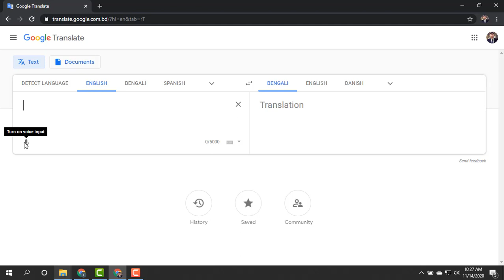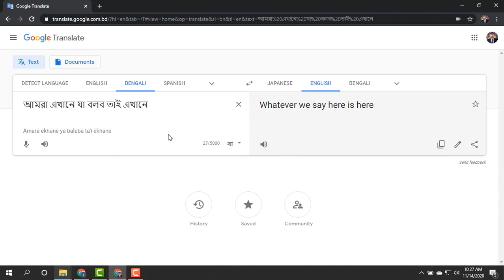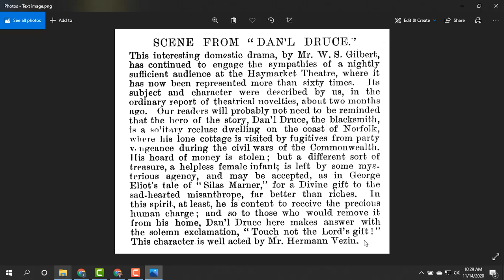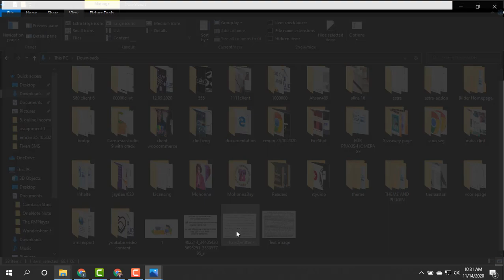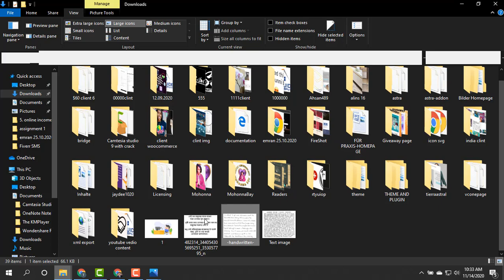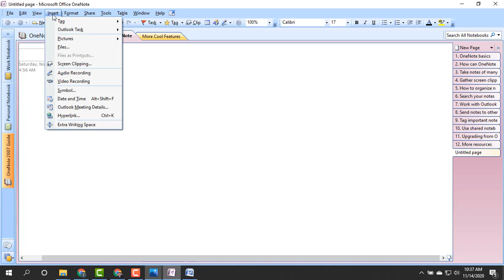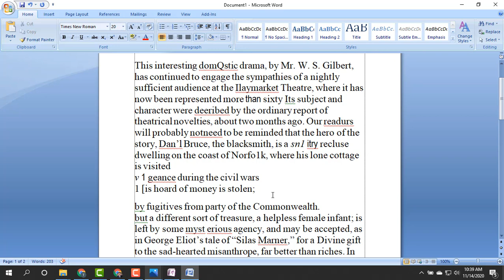টাইপ এর বস হয়ে যান আজকেই | বাটন চেপে আর টাইপ করতে হবেনা | Typing Techniques Google Docs | Bangla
In this video I will show you how you can easily typing lot of word very simple time | How to write Bangla voice typing. also you can learn the best and easy way and techniques after watch this video you can able to make supper fast your typing...

English Typing Tutorial: Keyboard Basics | how to english typing | how to english typing on keyboard | how to english typing speed | how to learn english typing | english typing tutorial in bangla | english typing tutorial | english typing speed | english typing | touch tyipng | learn to type | home keys |  typing | keyboard | keyboarding